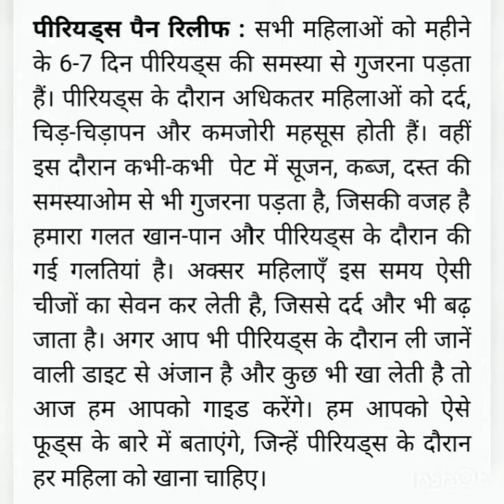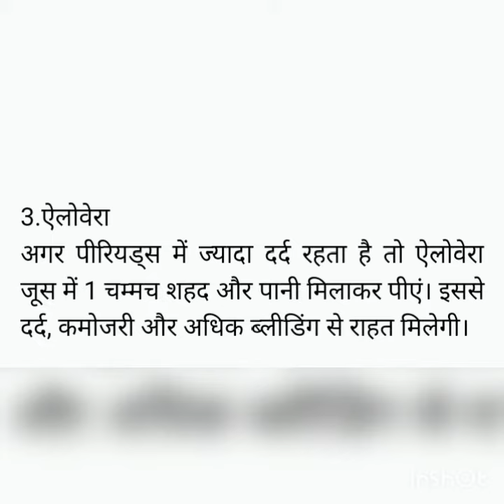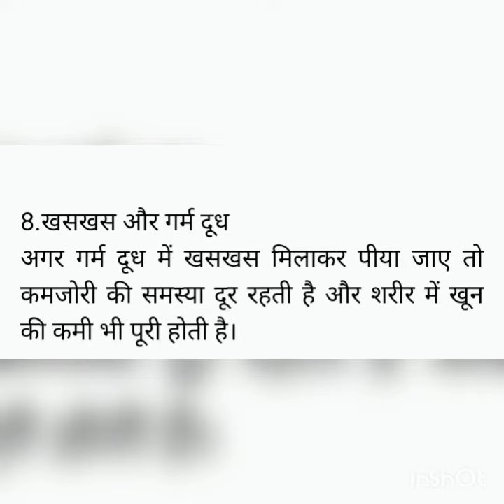पीरियड्स के दौरान क्या खाएं वक़्त पर पीरियड्स के लिए क्या खाएं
पीरियड्स के दौरान क्या खाएं

वक़्त पर पीरियड्स के लिए क्या खाएं